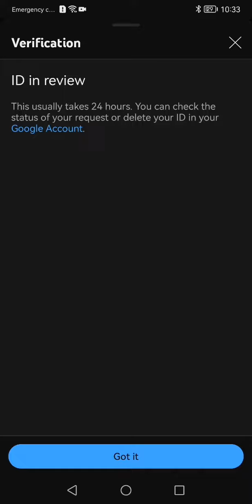what happens if you click on a video at is your days limit